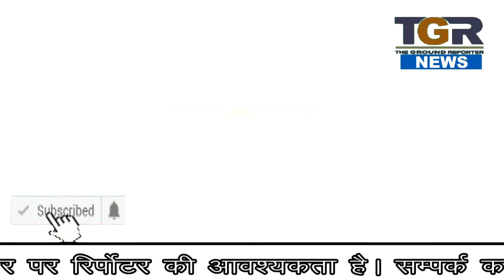जौरा पुलिस को मिली सफलता अवैध असले की फैक्ट्री पर छापा आरोपी गिरफ्तार ...